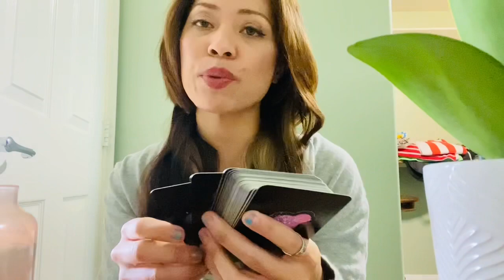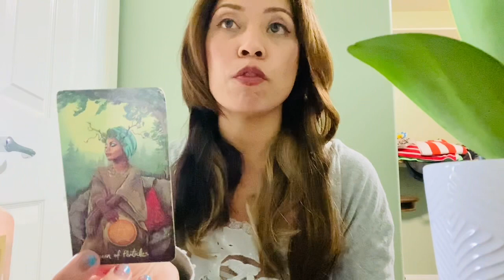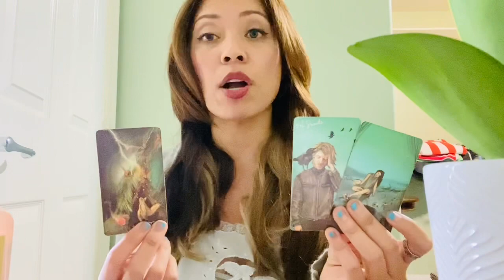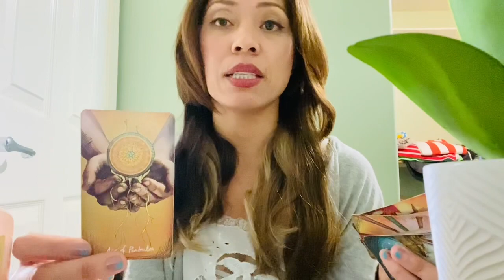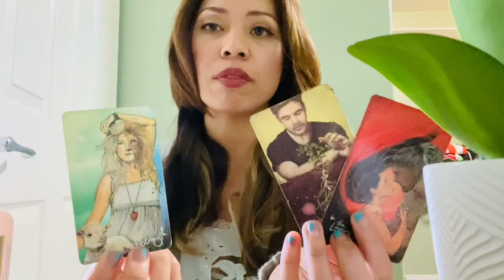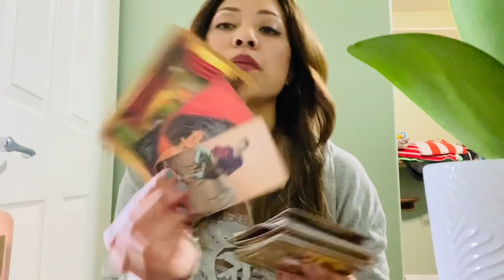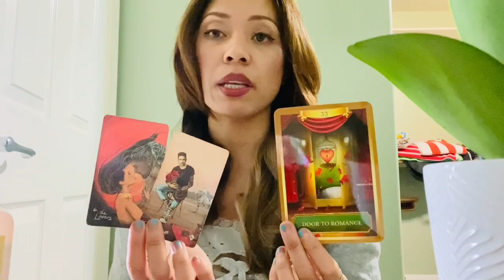LIBRA ♎️ Part 2